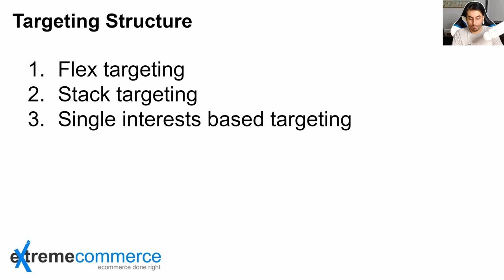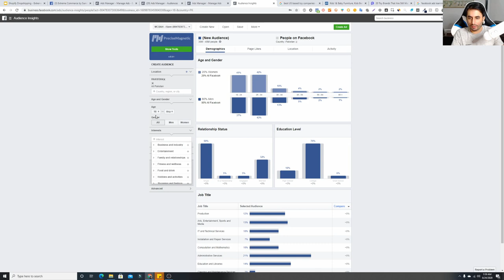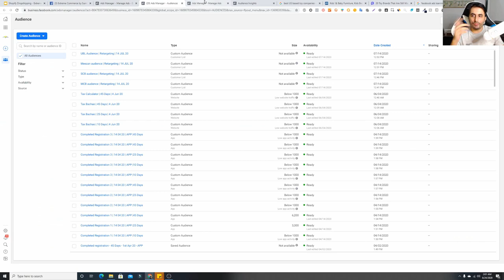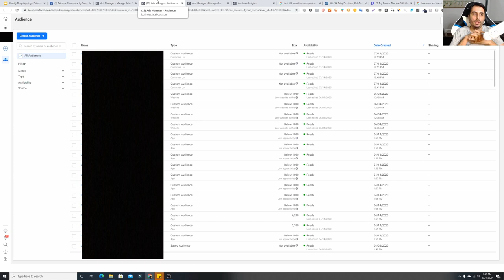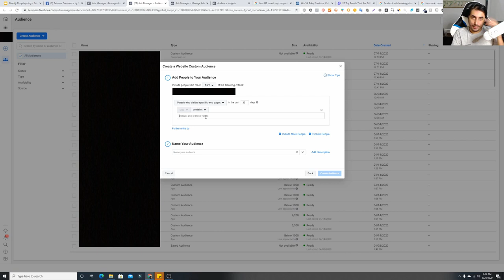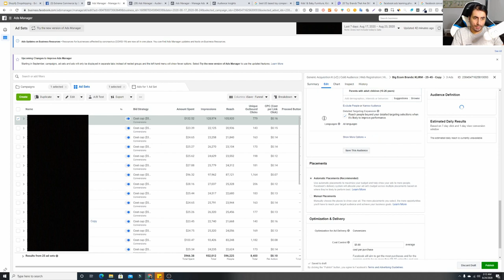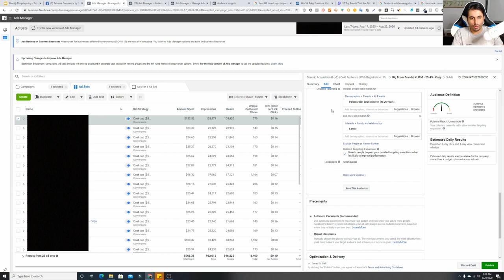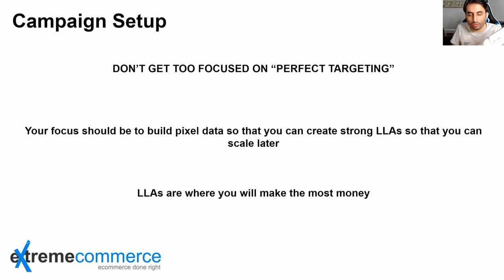9 Facebook Ads Targeting Techniques | Urdu / Hindi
📚 Video Overview:
9 Facebook Ads  Targeting Techniques

- Product research
- Niche selection
- Supplier management
- Marketing strategies
- Social media marketing
- Influencer partnerships
- SEO
- Automation
- Scalability